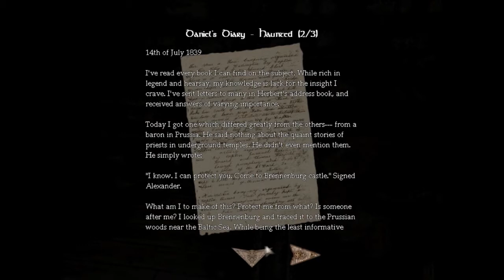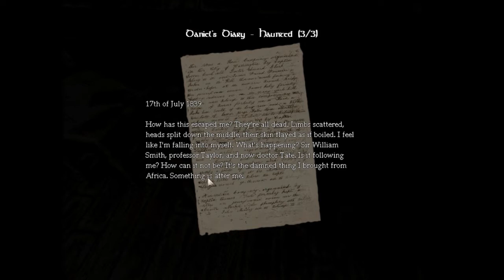Dr. Tran plays Amnesia:: Episode 16 :: Break Doesn't Stop the Tran Man!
Dr. tran took a break, but only because he was kicking other people's ass! Video by TehWongWay. Played By SweetnSour